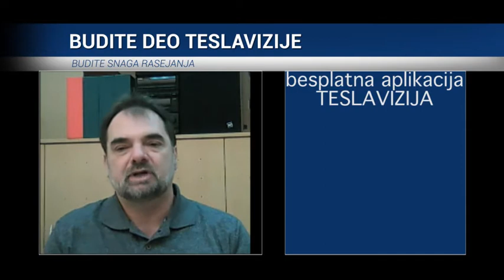pro.dr. Aleksandar Djikić na Istoku Stare Priče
Na Zapadu ništa novo, na istoku stare priče